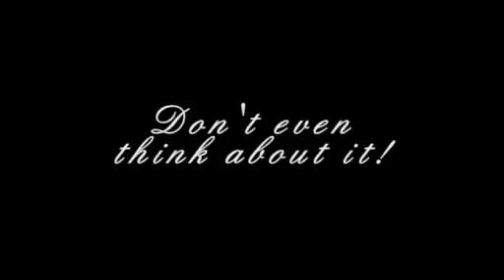Don't even think about it (demo)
A Kung fu battle.  No one knows what brought these two warriors together. A test of skill? A matter of honor?  All that is whispered in the park when the street lamps turn off, " Those guys were silly"
  We want to make a series about a martial artist in the style of Buster Keaton and Charlie Chaplin's , The Tramp.  Big of fan of the silent film and slapstick comedy.
Pineapple Rag by Scott Joplin